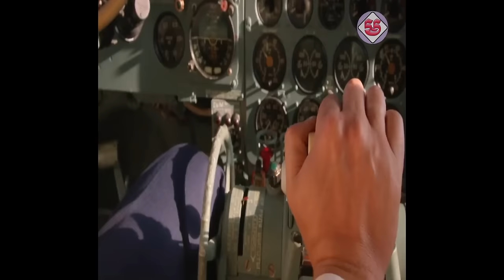A Dog Named Palma Movie | Heart Touching | Emotional Scene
Please don't abandoned dogs, They have feelings too.